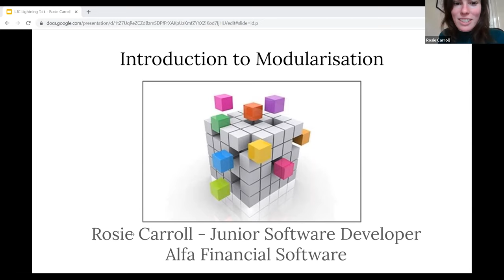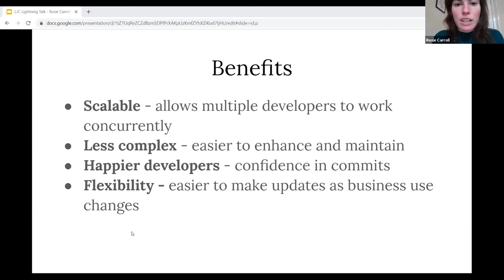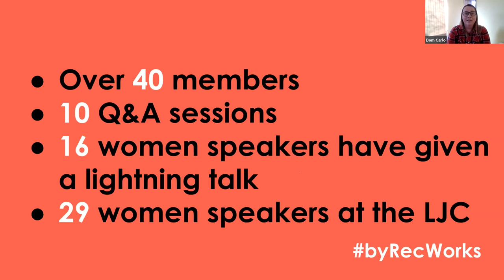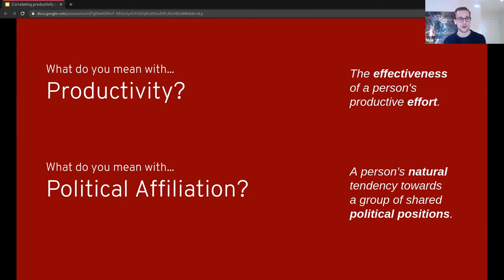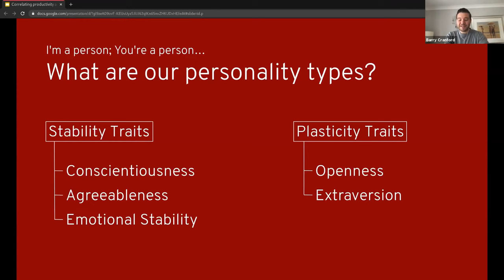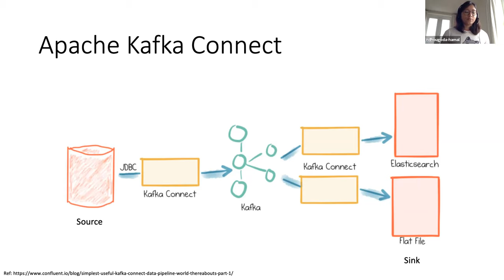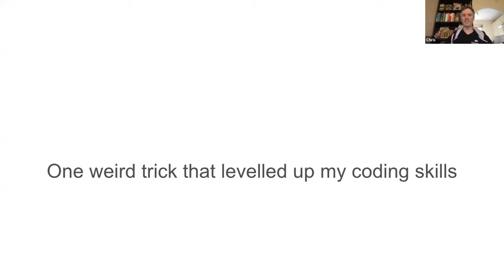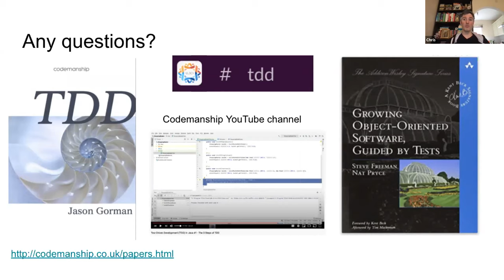LJC Lunchtime Lightning Talks #18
We're back with our 18th LJC Lunchtime Lightning Talks session.

The first part will be a series of lightning talks (5-7 minutes) on a variety of topics.

Rosie Carroll - Introduction to modularisation

Dom Carlo - Aspiring Women Speakers

Naveena Dhougoda - Intro to Kafka Connectors

Chris Jenkins - TDD: The one weird trick that levelled up my coding skills

The second part will be a Q+A on tech speaking with an experienced speaker on hand to answer questions on how to get into speaking.

This week we're joined by Daniel Bryant. Daniel is Director of Developer Relations at Ambassador Labs. He regularly shares his knowledge by presenting at international conferences and writing for well-known technology websites.

He is a leader within the London Java Community (LJC), runs meetups and hackdays, and acts as a mentor. Presents at international conferences, including QCon, JavaOne, and KubeCon. He is also a Program Committee member for multiple conferences, including QCon, Devoxx, and O'Reilly.

We will aim to have a maximum of 4-5 lightning talks. You can tune in and tune out as you wish. The talks can be on anything you’re interested in.

We will keep it very light (pardon the pun) and hopefully it will be a bit of fun before the weekend to enjoy over your lunch hour.

As we’ve often talked about, lightning talks are a great opportunity to try, test or hone your speaking and presentation skills. They are usually under 7 minutes, with 2 minutes of Q+A.